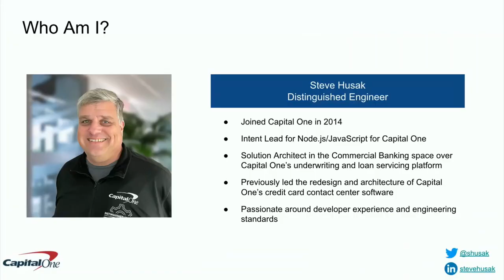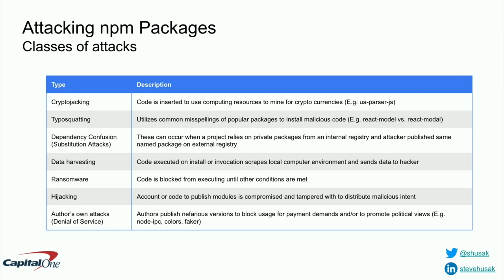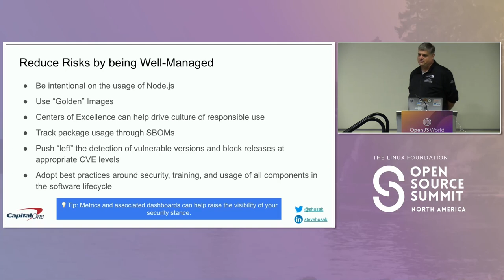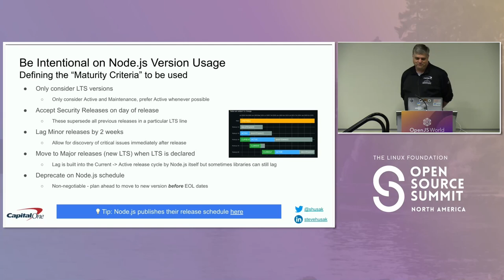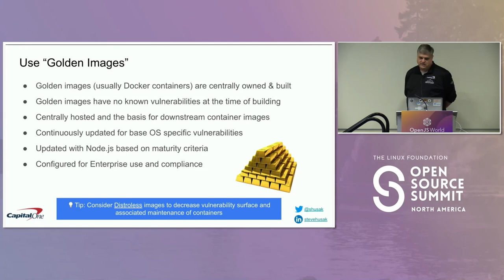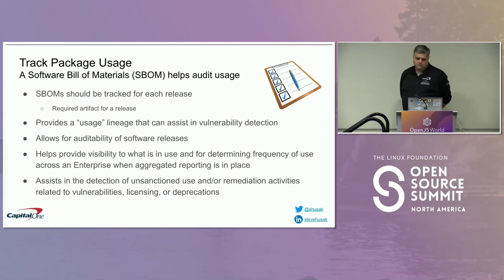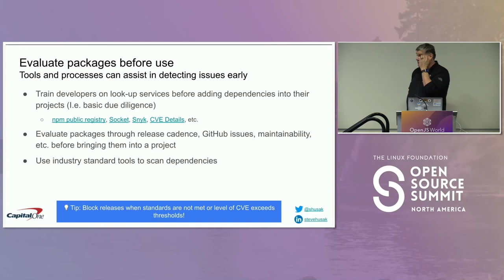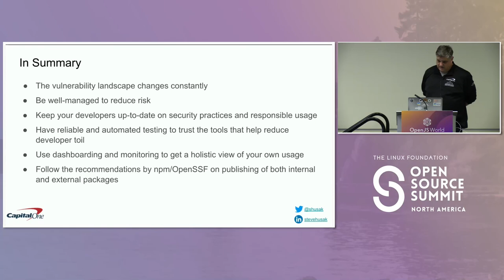Responsible Use of Node.js & Open Source Software Utilizing Best Practices at an... - Stephen Husak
Responsible Use of Node.js & Open Source Software Utilizing Best Practices at an Enterprise Level - Stephen Husak, Capital One

Come learn how a large enterprise like Capital One uses industry best practices to manage the risk of a constantly evolving vulnerability landscape and encourage responsible use of Node.js and associated modules at Enterprise scale. Expanding on a similar talk from NodeConfEU, this talk will begin with an overview of the security posture of the JavaScript ecosystem and then cover how Capital One reduces risks in using OpenSource software by being well-managed and purposeful in the usage of Node.js and modules in the JavaScript ecosystem at Enterprise scale. Steve will describe how Capital One utilizes a working-group model as well as using process, governance, and automation tools to minimize risk and reduce developer toil.